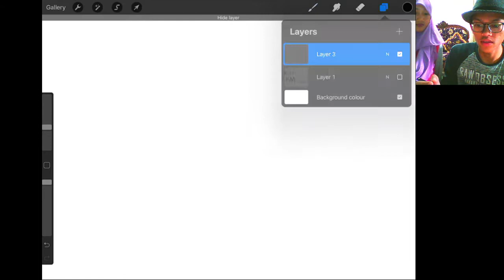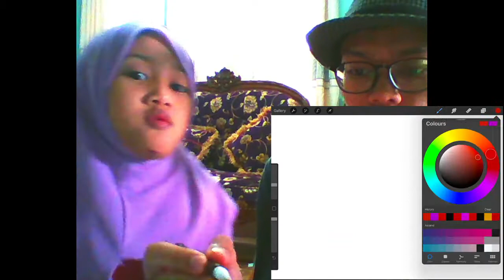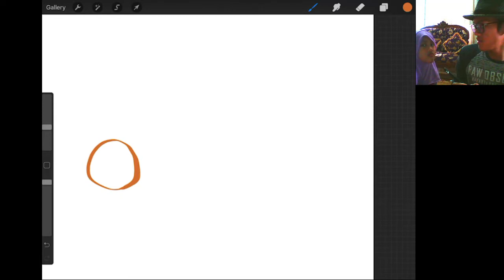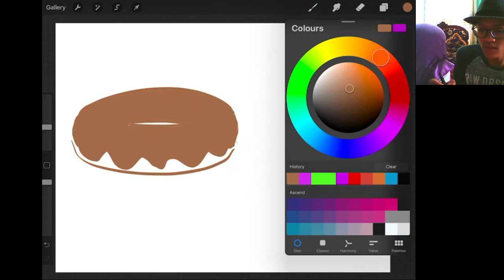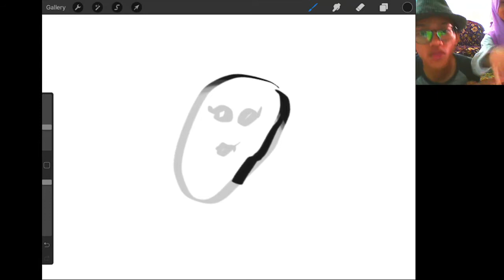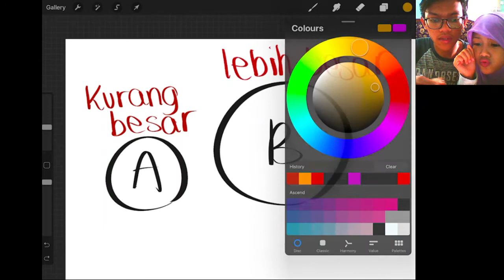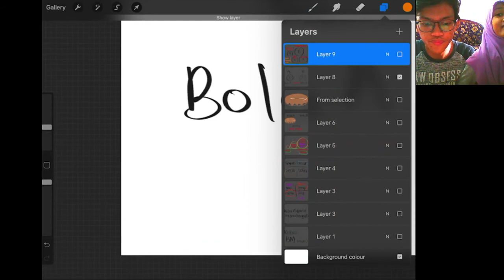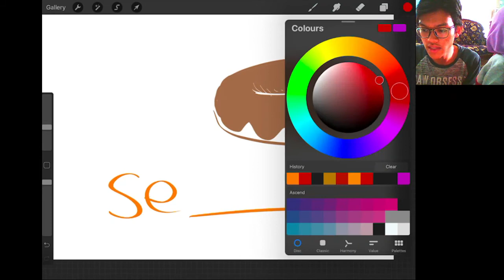BAHASA MELAYU TAHUN 2 (Kata Adjektif)